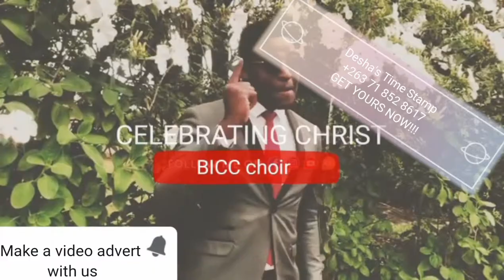Easter Trailer for BICC | Zaoga Fif Bainse District Harare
If you need a video advert made for your function.

 Video editors in Zimbabwe.
Trailers
Church Videos
Church Technos